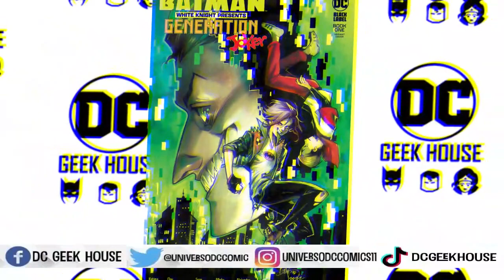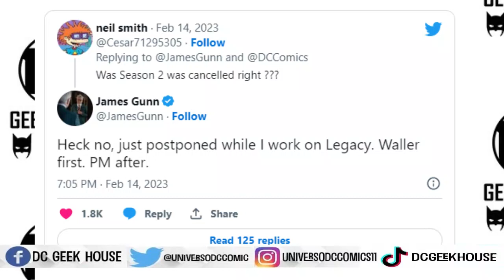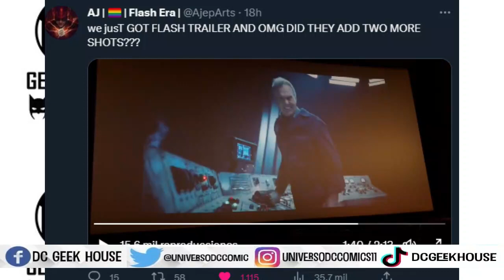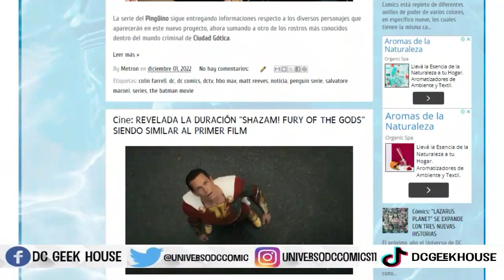THE FLASH, GRANT GUSTIN, LADY GAGA, JJ ABRAMS, ZOOM, BATGIRL, PEACEMAKER, PENGUIN | RESUMEN SEMANAL